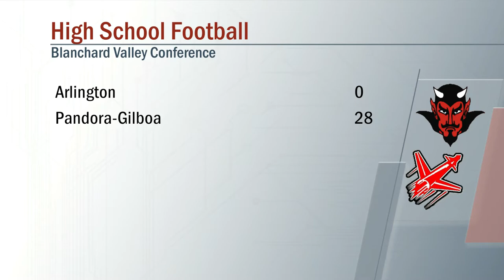Arlington vs Pandora Gilboa Football